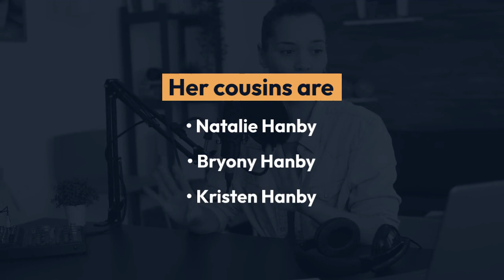Liv Hanby – Biography, Age, Boyfriend, Net Worth & More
Social media star who is best recognized for being the cousin of YouTube star Kristen Hanby. She has accumulated over 230,000 followers on her liv_hanby Instagram account.
Before Fame

She launched her Instagram account in 2013.
Trivia

She has gained over 70,000 followers on her liv_hanby TikTok account.
Family Life

Her cousins Natalie and Bryony-Jasmine are both popular on social media. She has danced with her younger sister Sienna on her TikTok account.